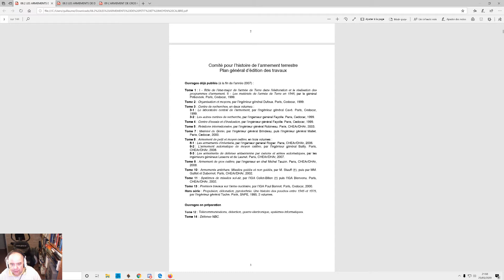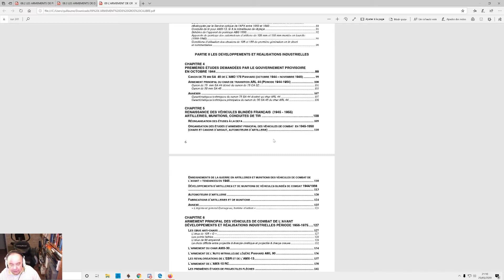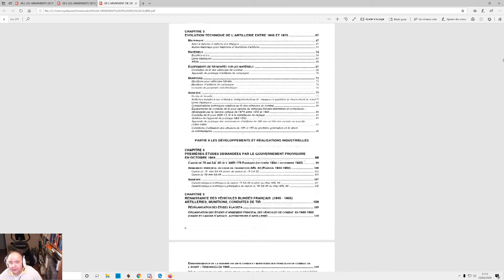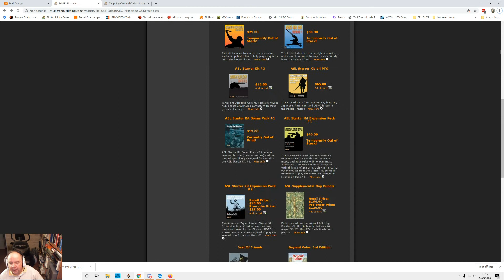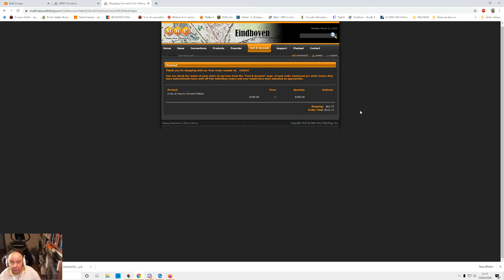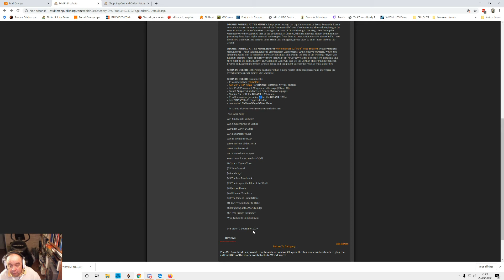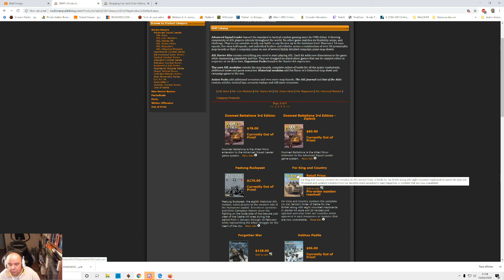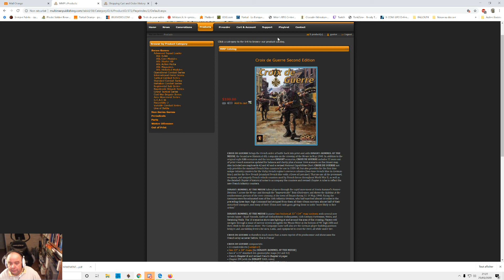Vidéo Confinement War Thunder+ BnF + Advanced Squad Leader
Vidéo ou je papote de diverses chose
Nouvelle peinture camo pour mes chars swedish
Nouveau document sur les armes françaises (du lourd)
Nouveau module pour Advanced Squad Leader qui me remplit de joie (et je fais chauffer la CB)
C'est Croix de Guerre